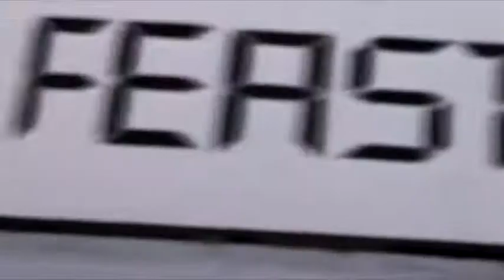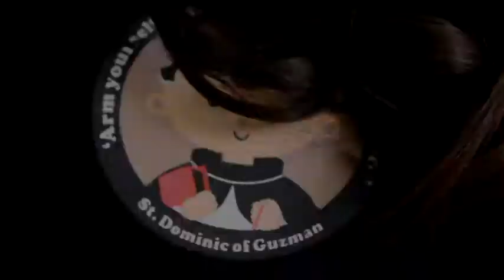Feast Day of Saint Dominic - Dominican College of Tarlac (Batch 2013 - 2014)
Yearly, the Dominican College of Tarlac celebrates the feast day of its patron saint, Dominic de Guzman, through a program that includes performances, outreach, and many more thar provides entertainment, all made possible by the spirit of Saint Dominic, and with the Divine Providence.

Year 2013 - Theme : "Reminiscing the Past, Savouring the Present, Inspired by the Torchbearer"